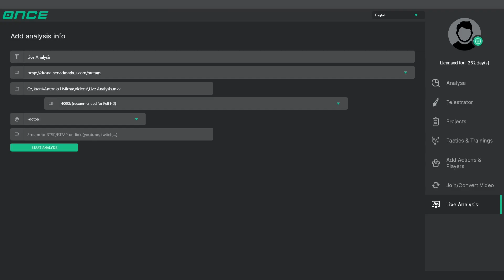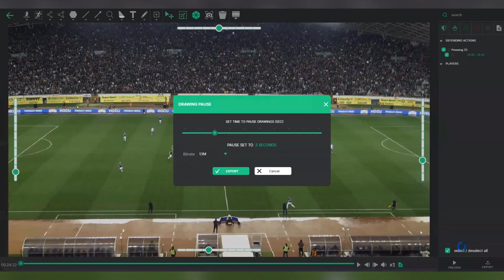Stream to YouTube, quick player tagging, box with player name: Once Sport Analyser latest updates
As usual, we have been listening to your feedback, and the results are here. Enjoy this big package of upgrades!

What is so good about the new version?
0:10 Stream live analysis to YouTube - streaming live sessions directly to YouTube makes real-time analysis more accessible
0:47 Quick player analysis - our tagging system now offers faster player selection than ever
01:05 Enhanced video quality - choose your video export bitrate to preserve the quality of the original video
01:18 Text box with player names and numbers - visually label players with a name and a number - these labels will soon automatically track player movements!

Looking forward to your feedback!

And remember - analysis draws the line between opinion and fact.